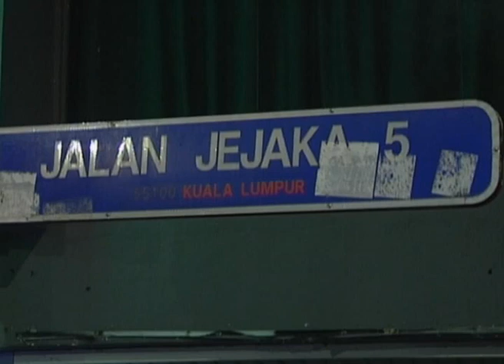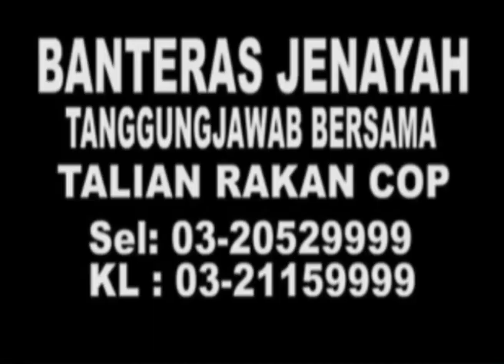MKL Crimedesk | Polis Mengesyaki Pembunuh Upahan Terlibat Dalam Kes Tembak Cheras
POLIS MENGESYAKI 26 TEMBAKAN YANG DILEPASKAN DI SEBUAH PUSAT HIBURAN DI TAMAN MALURI, CHERAS, DEKAT SINI PADA 14 JULAI LALU DILAKUKAN OLEH PENEMBAK UPAHAN.

KETUA POLIS KUALA LUMPUR, DATUK SERI MAZLAN LAZIM BERKATA, PIHAKNYA TIDAK MENOLAK KEMUNGKINAN TERDAPAT UNSUR PERAS UGUT DALAM KES TERSEBUT.

BELIAU BERKATA DEMIKIAN DALAM SIDANG AKHBAR DI BALAI POLIS BUKIT JALIL, SIANG TADI.

MENURUT MAZLAN, POLIS JUGA SEDANG MENYIASAT SAMA ADA INDIVIDU SAMA TERLIBAT DENGAN SATU LAGI KEJADIAN TEMBAK DI SEBUAH KELAB MALAM DI IBU NEGARA SEBELUM INI.

JELASNYA, POLIS JUGA MENUNGGU LAPORAN FORENSIK UNTUK MENGETAHUI SENJATA YANG DIGUNAKAN SAMA DENGAN ATAU TIDAK DENGAN KES TEMBAK SEBELUM INI